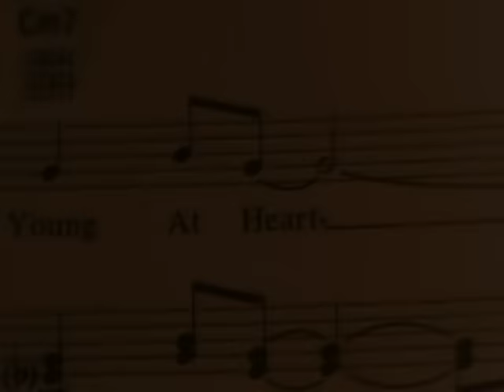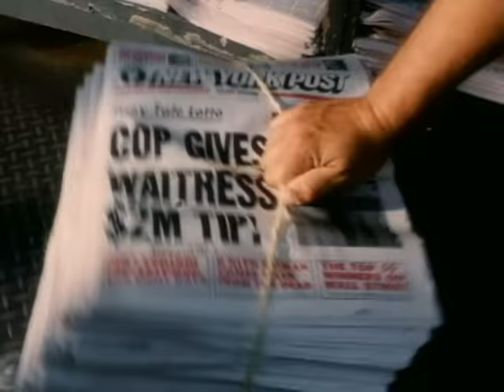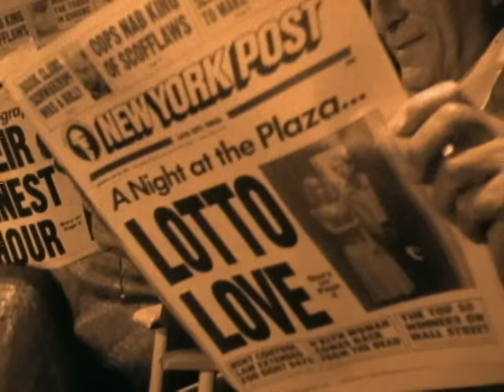Tony Bennett, Shawn Colvin - Young At Heart (Official Video)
"Music video by Tony Bennett;Shawn Colvin performing Young At Heart. (C) 1994 Sony BMG Music Entertainment"